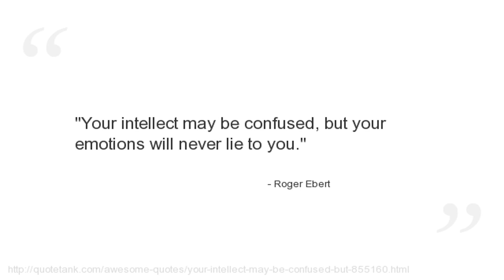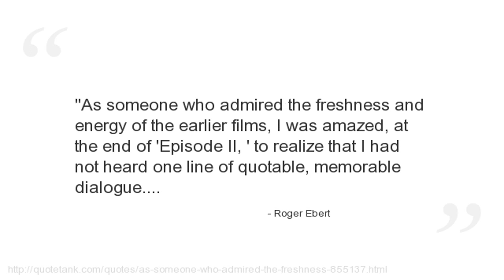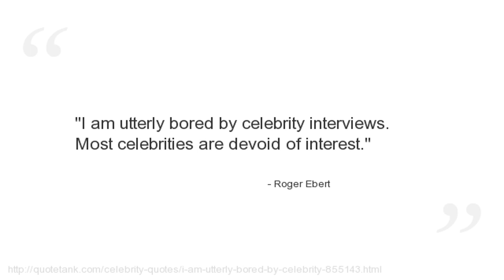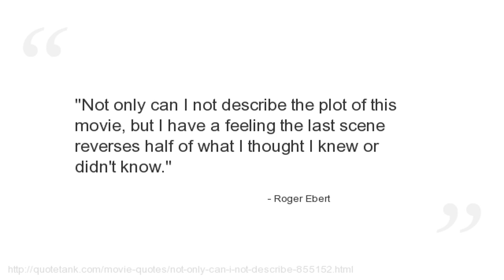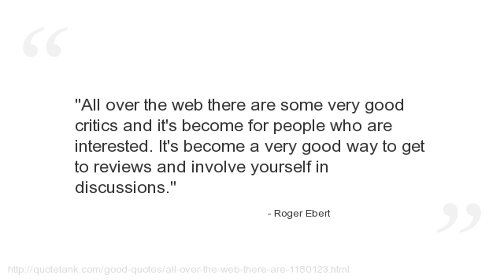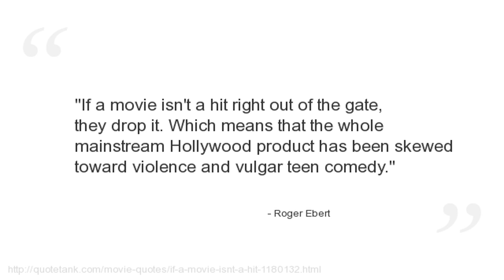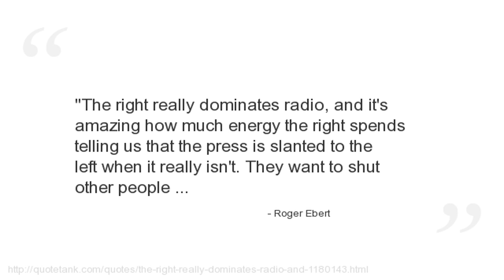Roger Ebert Quotes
Who is Roger Ebert?
An American film critic and screenwriter.